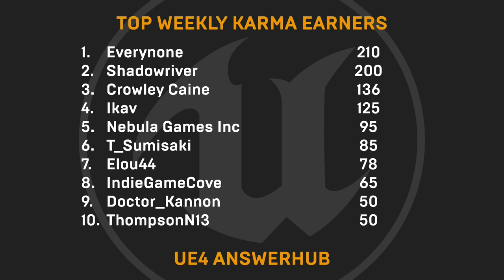GDC 2019 Preshow | Inside Unreal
GDC 2019 is around the corner and Unreal Engine will once again have a strong presence on the show floor. Join us on this week's livestream as we discuss new 4.22 features, tech talks and the future of Unreal Engine.

NEWS

Blacksad breakdown: Howest student creates a playable 3D comic in UE4

COMMUNITY SPOTLIGHT
Winter Cabin